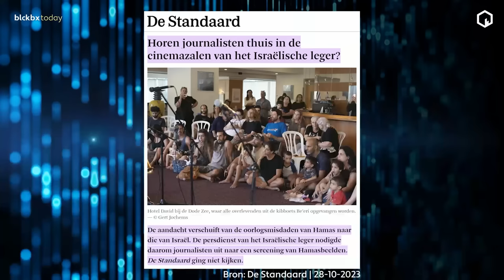In propagandastrijd toont Israël gruweldaden Hamas aan journalisten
De volledige uitzending van blckbx today #241 van woensdag 8 november 2023 is te bekijken

Wereldwijd zwelt de kritiek aan op Israël, dat vele burgerslachtoffers maakt in de strijd tegen Hamas. In een poging de pr-oorlog te winnen, toont Israël beelden van gruweldaden begaan door Hamas aan buitenlandse journalisten.

Desk: financieel journalist Arno Wellens, retaildeskundige Hans van Tellingen, blckbx-redacteur David Boerstra
Presentatie: Ancilla van de Leest